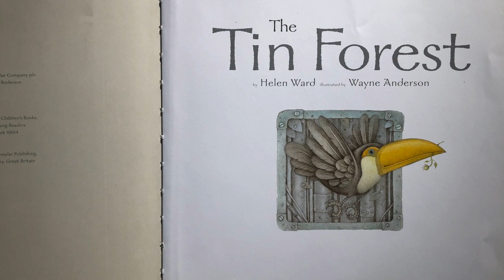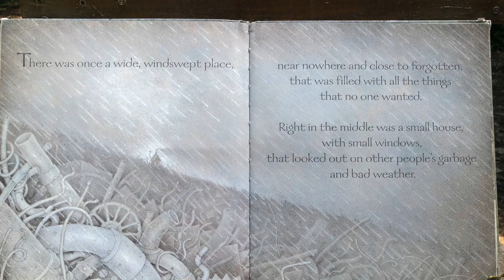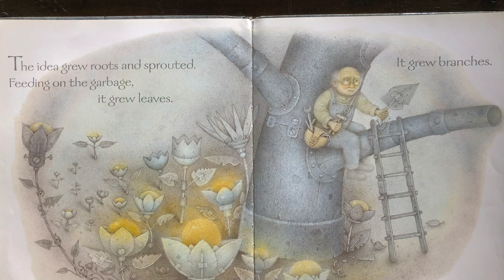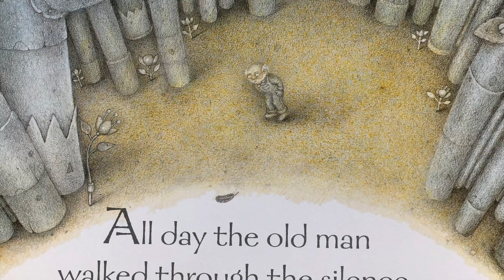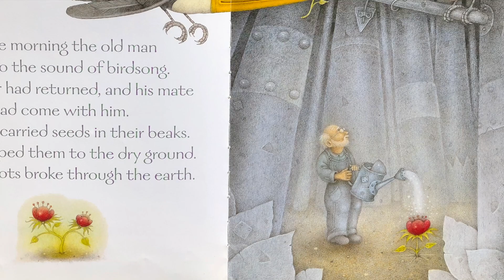The Tin Forest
JA Storytime for Earth Day